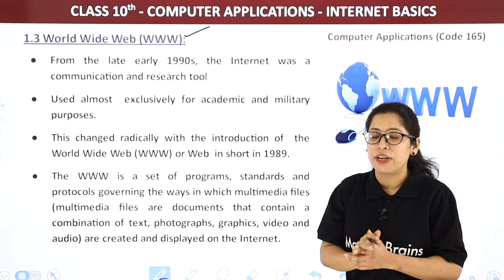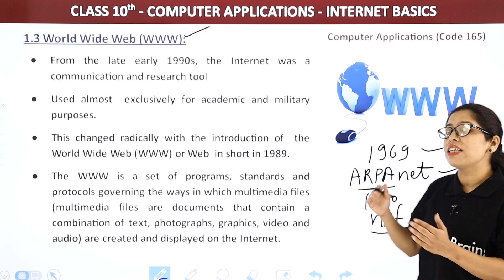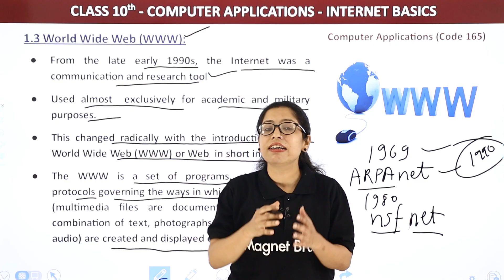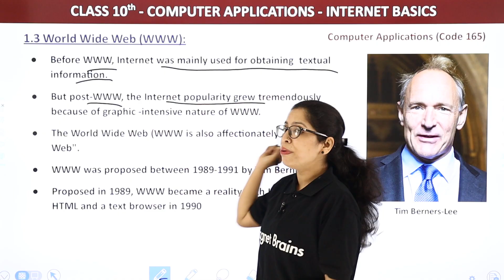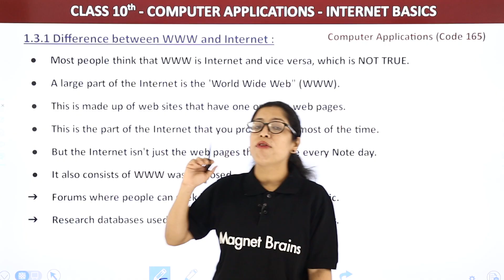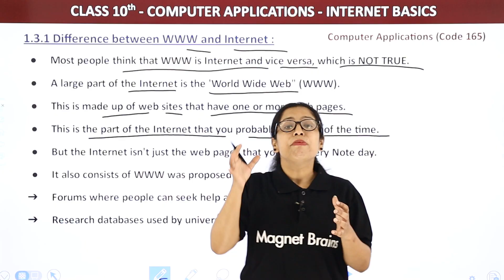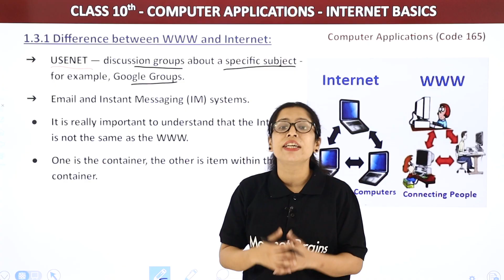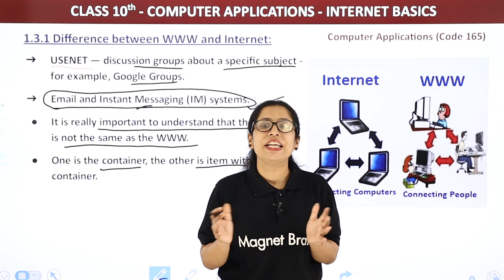World Wide Web - Internet Basics | Class 10 Computer Applications Chapter 1 2022-23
✔️ Class: 10th
✔️ Subject: Computer Applications (Code 165)
✔️ Chapter: Internet Basics (Chapter 1)
✔️ Topic Name: World Wide Web - Internet Basics | Class 10 Computer Code 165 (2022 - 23)
✔️ Topics Covered in This Video (By Barkha Mam): This YouTube video provides a detailed explanation of World Wide Web - Internet Basics from Class 10 Computer Code 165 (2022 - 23) by Barkha Mam.
00:00 Introduction: World Wide Web (WWW)
06:47 Difference Between WWW and Internet
09:00 Website Overview

What is computer application code number 165?
What is World Wide Web in computer class 10?
What is the code of computer application class 10?
कंप्यूटर क्लास 10 में वर्ल्ड वाइड वेब क्या है?
class 10 computer chapter 1 internet basics pdf
class 10 computer chapter 1 internet basics questions and answers
class 10 computer networking questions and answers pdf
computer applications class 10 chapter 1 pdf
class 10 computer chapter 1 exercise solutions
internet basics class 10 notes computer application
computer applications class 10 notes pdf
computer applications class 10 cbse book code 165